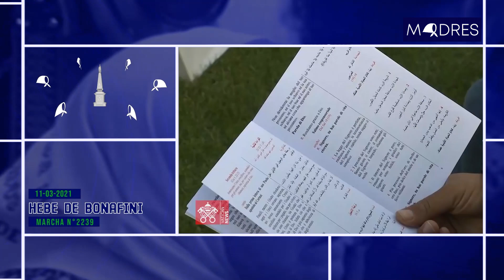Marcha Nº 2239 11/03/21 - Hebe de Bonafini - Madres de Plaza de Mayo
A raíz de la situación sanitaria, las MadresDePlazaDeMayo marchamos por las redes. Discurso de la presidenta de la organización, HebeDeBonafini.